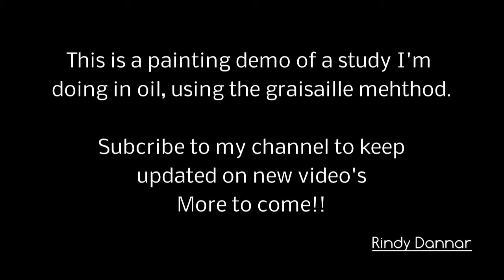Part 3 - Oil Painting Study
This is PART 3 of a series I'm doing, showing my painting process using the graisaille method which means using different values of grey. In my learning process I go through ups and downs while trying to improve my artistic ability. This video is sped up but still shows good decisions and bad ones as you will see.